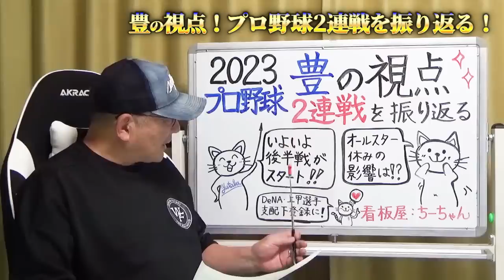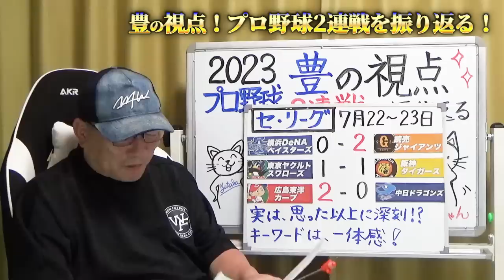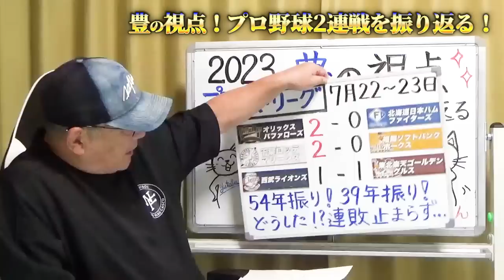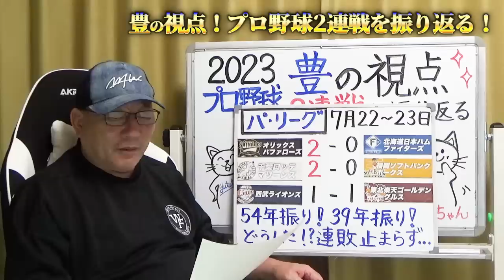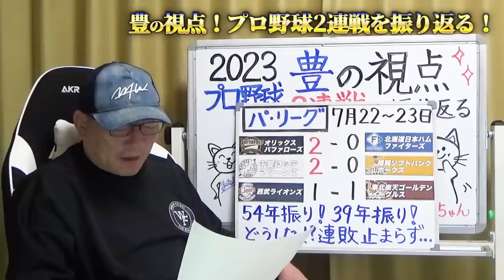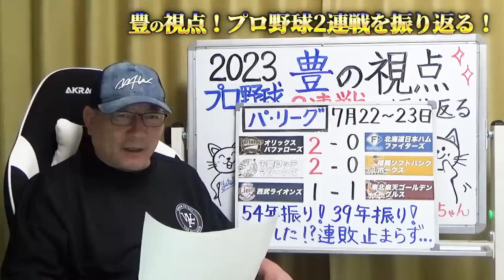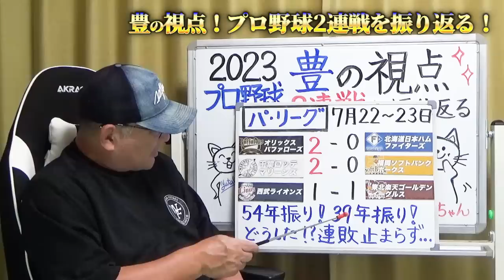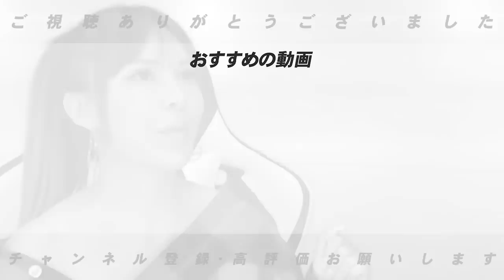【プロ野球解説】巨人がDeNAに連勝！”DeNAが思った以上に深刻？”阪神近本がスタメンで復帰！広島の勢いが止まらない！日本ハム悪夢の39年ぶり12連敗！ソフトバンク11連敗…【プロ野球ニュース】